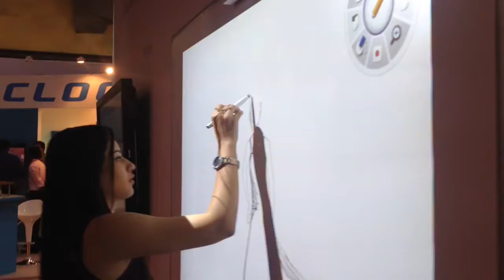BenQ Interactive Projector (Gopal Agrawal 9826037540)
BenQ Interactive projector now available on MPLUN (Madhya Pradesh Laghu Udyog Nigam )